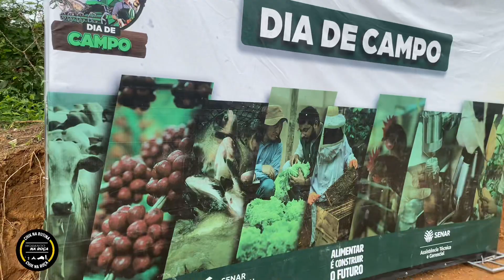FUI EM ( UM DIA DE CAMPO ) AQUI NA ROÇA